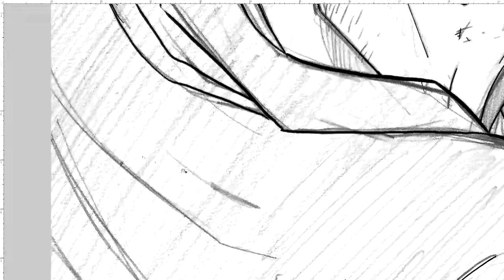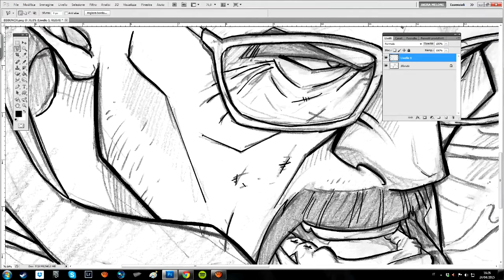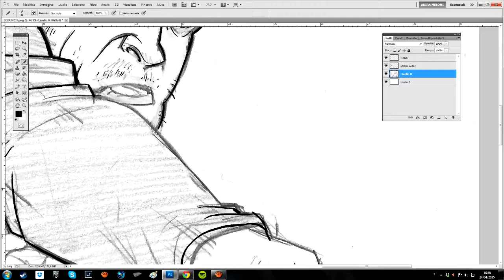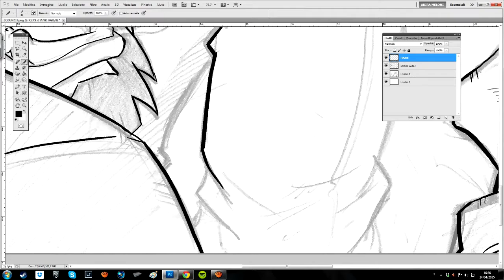Speed Painting "Breaking Bad- Walter White/ Hank Schrader" Pt1